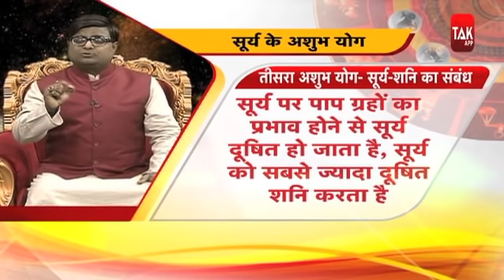क्या है सूर्य का महत्व और सूर्य के अशुभ योग कौन-कौन से हैं | Shailendra Pandey| Astro Tak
ज्योतिर्विद शैलेंद्र पांडेय से जानते हैं कि हमारे जीवन में सूर्य का क्या महत्व है और सूर्य के अशुभ योग कौन-कौन से हैं...साथ ही ये भी जानते हैं कि अगर कुंडली में सूर्य के अशुभ योग है तो इसका क्या प्रभाव पड़ता है और इसके अशुभ प्रभाव से बचने के लिए कौन से उपाय करना चाहिए... DekhBinaBreak ShailendraPandey AstroTaK (Ask a Question)